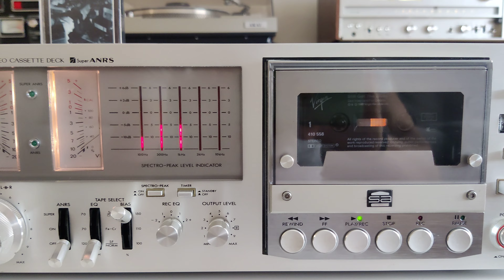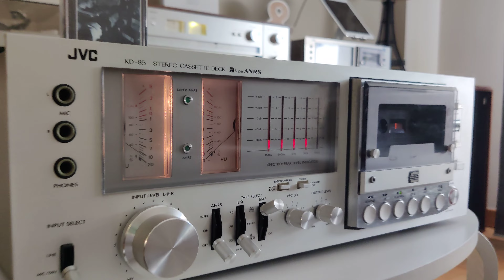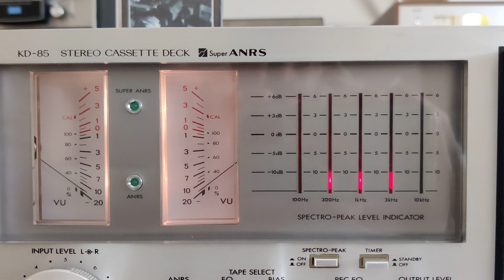JVC KD-85 🙆🔥▶️ Stereo Cassette Deck year 1️⃣9️⃣7️⃣8️⃣